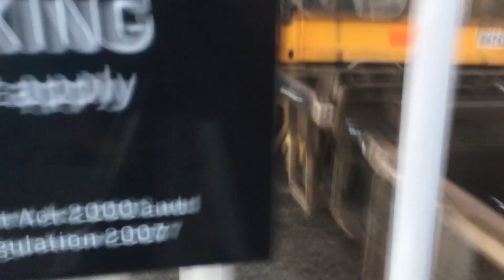WLTFs Bloopers and fails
I was bored so I made this Trainz fails and rail fanning fails lol